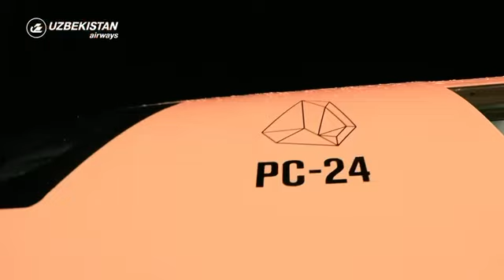Nesterov Aviation поставила первый Pilatus PC-24 в Узбекистан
Nesterov Aviation, единственный авторизованный центр продаж и сервисного обслуживания самолетов Pilatus в России и СНГ, завершила 2021 год поставкой в Республику Узбекистан нового суперуниверсального реактивного самолета PC-24 швейцарского производителя Pilatus Aircraft. PC-24 станет первым самолетом этого типа в стране и будет эксплуатироваться АО «Uzbekistan Airways» в формате бизнес-авиации.

видео предоставлено «Uzbekistan Airways»